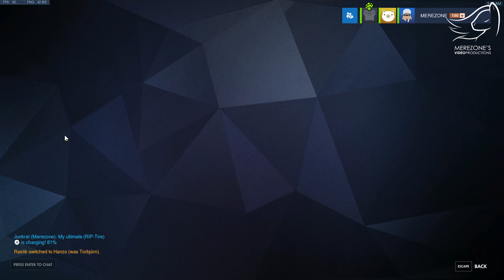Matkani levelille 200 - Overwatch Kollaasi #1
Olen kuvaillut randomisti jo muutaman pelikerran, mutta nyt sain vihdoin aikaiseksi editoida jotain :D Joten tässä teille pieni pätkä pelailuistamme viimeisen kuukauden sisään. Kaikki pätkät on kuvattu aamuyöstä joten joooo, jutun laatu on hienoa XD

Puhelussa mukana:
Merezone (tietty :D)
seepran
Btloov
Hoosetti
Aydel